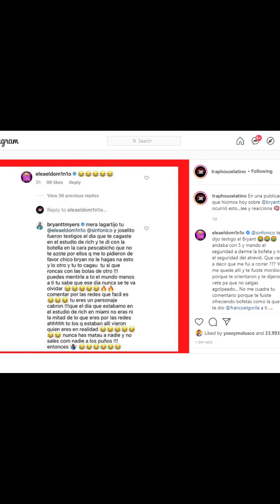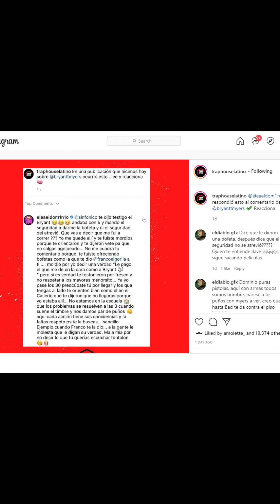Bryant Myers y Ele A El Dominio Se Dicen De To!